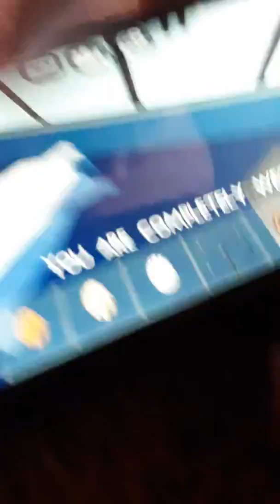Ghhh I ghee my little baby boy